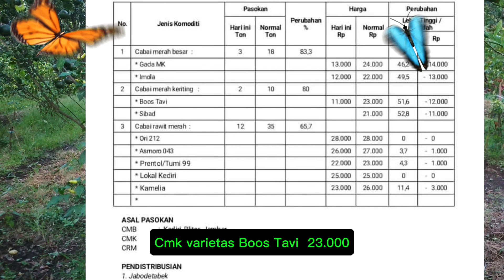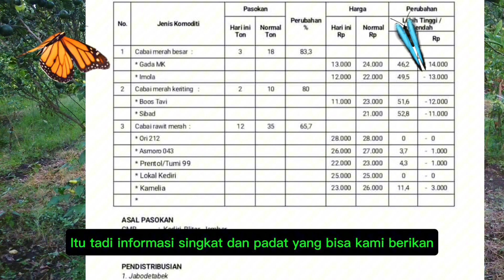info harga cabe rawit merah hari ini 10 September 2024 di pasar induk pare kediri jawa timur